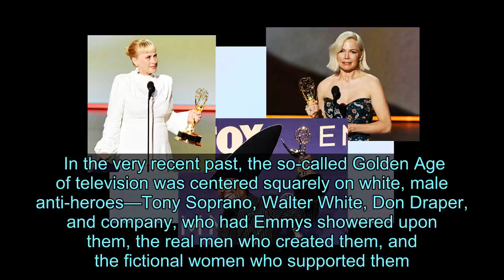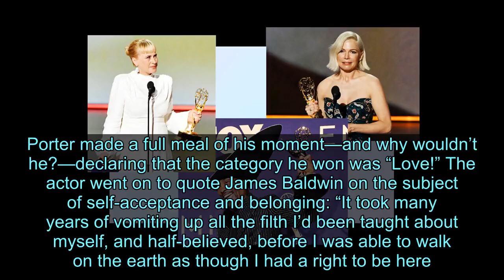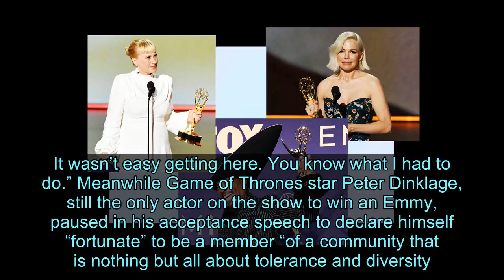The 2019 Emmys Made History, and Acknowledged They Still Have a Long Way to Go - News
Videos can use content-based copyright law contains reasonable use Fair Use In the very recent past, the so-called Golden Age of television was centered squarely on white, male anti-heroes—Tony Soprano, Walter White, Don Draper, and company, who had Emmys showered upon them, the real men who created them, and the fictional women who supported them. But as Peak TV only expands, more voices than ever are getting a chance to tell their stories. At Sunday night’s Emmy Awards, the results of this much more complicated TV landscape were on display with a handful of history-making wins, impassioned political speeches, and a celebration of the widest range of characters television has ever seen. When They See Us star Jharrel Jerome and Pose standout Billy Porter both made Emmy history in their respective categories; Jerome is the first Afro-Latino person to win an acting Emmy, and Porter is the first openly gay actor of color to win for best actor in a drama. Porter made a full meal of his moment—and why wouldn’t he?—declaring that the category he won was “Love!” The actor went on to quote James Baldwin on the subject of self-acceptance and belonging: “It took many years of vomiting up all the filth I’d been taught about myself, and half-believed, before I was able to walk on the earth as though I had a right to be here.” Backstage, Porter got even more emotional, tearing up as he said, “Visibility and representation are the only things that create change.” After using his moment onstage to urge viewers to vote, RuPaul underlined the importance of a show like RuPaul’s Drag Race, which won the best reality competition series for the fourth time. “It’s the least we could do with our show,“ he said. “The show is about freedom of expression, love, colors, music, and movement.” Backstage, a reporter challenged RuPaul on the diversity of his show’s staff, and he retorted, “First of all, the host of our show is black, gay, and a drag queen. So check, check, and check. But we’re pretty diverse. Yes there are lots of different types of people here. It wasn’t easy getting here. You know what I had to do.” Meanwhile Game of Thrones star Peter Dinklage, still the only actor on the show to win an Emmy, paused in his acceptance speech to declare himself “fortunate” to be a member “of a community that is nothing but all about tolerance and diversity.” But Patricia Arquette, a double nominee who won for her work in The Act, made the case that there’s even more to be done. In honor of her sister Alexis Arquette who died from complications from HIV in 2016, Arquette used the bulk of her speech to advocate for trans rights: “Trans people are still being persecuted,” she said. “Give them jobs.” Like virtually every other major awards shows, the Emmys featured mostly white winners, and with just one award for When Th